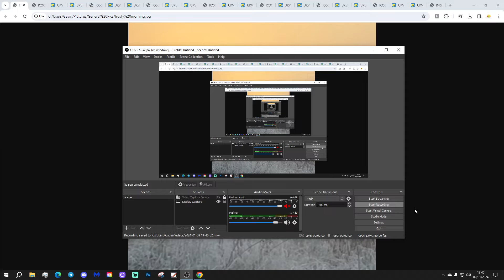6AM Forecast: Staying Cold And Mostly Dry - Showers In The North East (Wednesday 10th January 2024)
Good morning everyone and welcome to todays UK weather forecast on Wednesday 10th January 2024.

Current Situation: High pressure is sitting to the north of Scotland with winds remaining from the east...

Today:

Wednesday begins dry across much of the country with a harsh frost in the south and north but there's more cloud and some light showers across parts of northern and eastern England. It's cold, especially in the south, where we have a brisk easterly wind.

Through the rest of the day southern counties and much of Scotland will have dry weather and sunny spells but in between there will be a lot of cloud with mostly light showers across northern and eastern England. It will be a cold day with temperatures of 1C to 6C.

Tonight:

Much of the country will stay dry with clear spells and quite a lot of cloud. Southern England and northern/western Scotland will have the best of the clear spells but watch out for some fog patches. In between there will be a lot of cloud. Temperatures will be cold or very cold with a widespread frost in the south and north but northern and eastern England could stay frost-free with more in the way of cloud. Temperature range -5C to +3C.

Tomorrow:

Another mainly dry day but once again we'll have a lot of cloud. Western regions will have the best of the sunny spells on offer. Temperatures nearer normal at 3C to 8c.

Outlook:

Friday: Plenty of cloud and dry weather.

Saturday: A lot of cloud with light rain and drizzle in the north.

Sunday: A band of rain moving southwards introducing much colder air from the north and snow showers.

***END***

💡  Video Credits: 💡

💡  GWV Links: 💡

6AM Forecast: Staying Cold And Mostly Dry - Showers In The North East (Wednesday 10th January 2024)